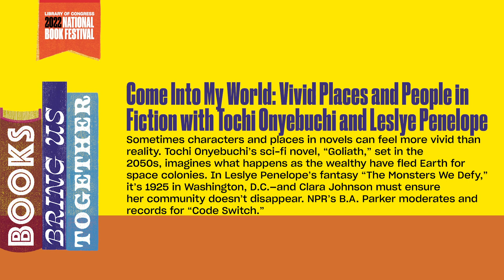Come Into My World: Vivid Places and People in Fiction with Tochi Onyebuchi and Leslye Penelope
Sometimes characters and places in novels can feel more vivid than reality. Tochi Onyebuchi’s sci-fi novel, “Goliath,” set in the 2050s, imagines what happens as the wealthy have fled Earth for space colonies. In Leslye Penelope’s fantasy “The Monsters We Defy,” it’s 1925 in Washington, D.C.—and Clara Johnson must ensure her community doesn’t disappear. NPR’s B.A. Parker moderates and records for “Code Switch.”